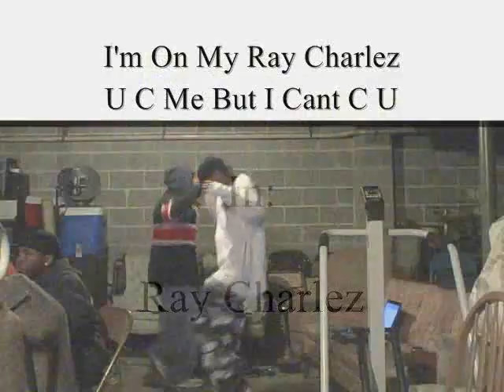Ray Charles with Yeet Intro by iRONIQ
im on my ray charlez, u see me but i cant see u, but imma ma